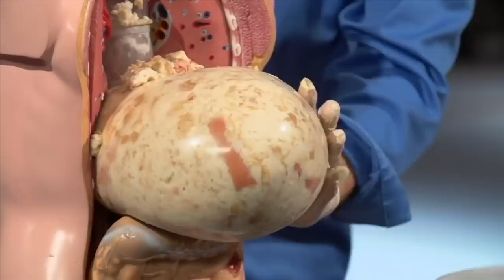Hacks To Really Get Your Money's Worth At A Buffet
When it's buffet time, many of us want to get our money’s worth. Seasoned buffet patrons usually have a game plan when they visit a buffet, and it usually involves more than a seven-course meal.

On a good night, we can get three different kinds of appetizers and a salad before we even get to the entrées. Of course, a well-laid buffet plan will also allow you to have more than a few trips for dessert.

However, even the best laid plans can sometimes falter, and every now and again, they will need some altering. To help you make those adjustments, here are hacks to really get your money’s worth at a buffet.

Don't starve yourself | 0:00
Exercise beforehand | 0:58
Drink something fizzy | 1:53
Enlist the help of booze | 2:56
Dress appropriately | 4:13
Assess the selection | 5:09
Know what foods cost | 5:53
Limit fiber-rich foods | 6:44
Find the best buffet deal | 7:25
Make it a social event | 8:08
Or watch television | 9:15